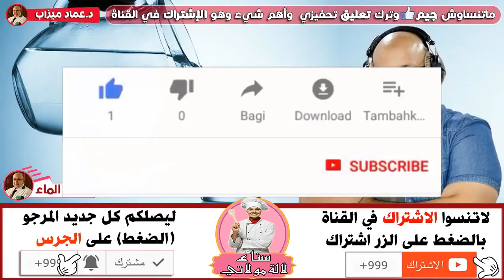فوائد الماء للجسم واهمية شرب الماء بكثرة في رمضان - الدكتور عماد ميزاب Dr imad mizab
▬▬▬▬❤ شــــاهد ايــضاا ❤▬▬▬▬
موقع سناء لالة مولاتي sana lala moulati